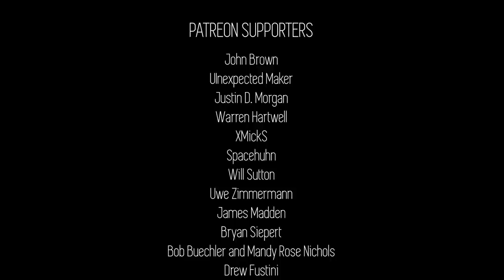Making 100 PIXO Pixels for Make/100 Kickstarter!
That is it! Lets start on the next project!

The Make/100!
Unexpected Maker
Jon Peer (Rhymes with Beer)
Ran-Dee Glenn
"Stee-ven Lud-gate a.k.a. chunky steve-oh"
Christian Will-helm
Dale Cousins
Roland Alvares
Abdul Aziz is my best friend
Richard Stewart
Stee-fen Goo-juh
Alexandru Stan
Brad Pow-urrs. I mean, pretty straightforward.
Code Fox
Bobby CC Wong
Tim Bye-Num
nic gill
Jonathan BET-zold
Stay-fan
Nicolai Schwarz (If you dont wanna say Nicolai, just say Nicholas. And Schwarz like the first part of Schwarzenegger. Schwarz is the color Black in german.)
Bligh-th Gar-rat
Mark S
York
Ernesto Cibrian
Dave Platts
Dj Walker-Morgan
João Miranda
Ther mound (shouldn't be too tough :) )
Reverend Alexander J Bor sick
Patrick Hah-ga-mahn
Can you say: “YouTube.com/Dubwise” pronounced “Dub-wise”.
Fabian Christ
Steve Berry-man
Daniel Knight
Noah Westwind
MUR-ID-EE-N WIT
Troy Holten
Grant Patterson
Ta-tee Wall-er
Ryan Burrow
ay-vert klei-ink
leee-no veee-hen
Andrew Kind rhymes with mind
Edward Wowl-man
Simon Cleveland
Andrea Scolari
Daril Mac larin
Patrick Füglistaller
Alexandre Tron ( Like the movie , but in french :D GL ! )
Lucky 13
Dan-yul Hoff-my-stir

Soldering Iron Hakko FX888D
ESD Safe Tweezers
Rework Station
Power Supply

Camera: Canon T2i
Camera 2: Canon S120
Lens 1: Sigma 30mm Art F1.4
Lens 2: Rokinon 14mm F2.8
Mic 1: Rode Videomic Pro
Mic 2: Rode SmartLav+